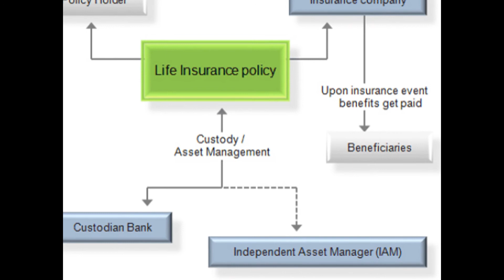Insurance Institute for Highway Safety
An independent nonprofit research and communications organization dedicated to reducing crash deaths,injuries,and property damage losses.